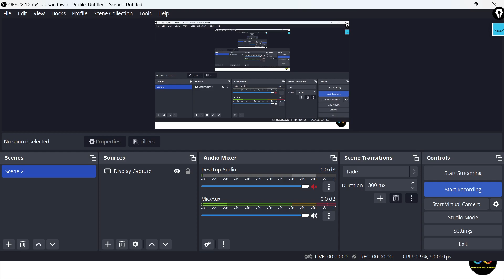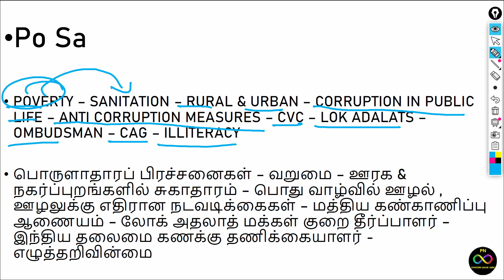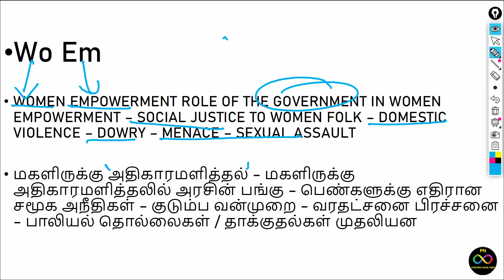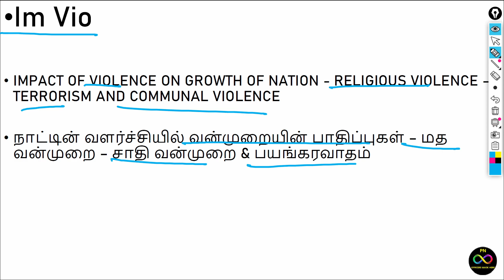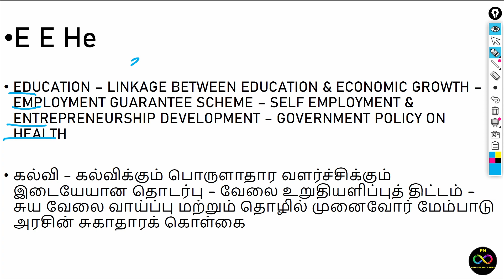UNIT 3 ஆ குறுகுறு பார்க்க கூடாது | எப்படி படிக்கணும் இந்த வீடியோ பார்த்து தெரிஞ்சுகோங்க | TNPSC